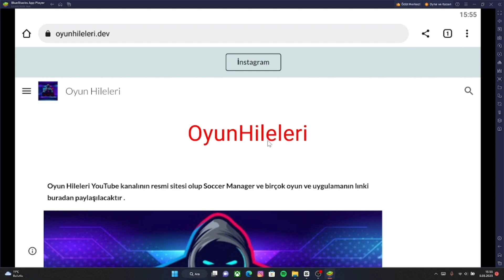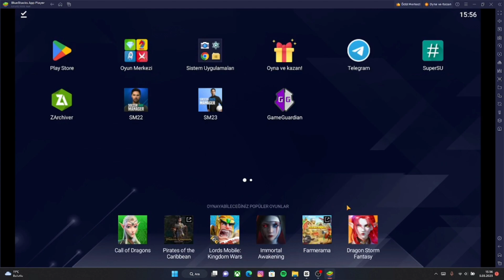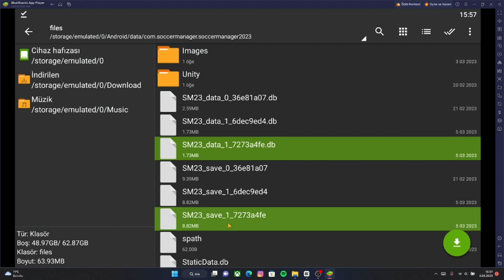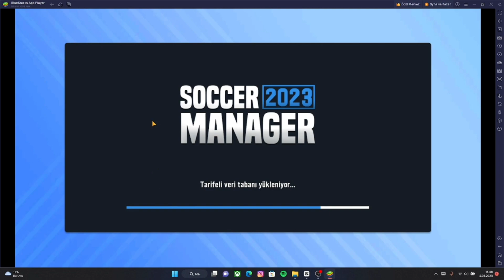SOCCER MANAGER 2023 MANCHESTER CİTY REYTİNG HİLESİ